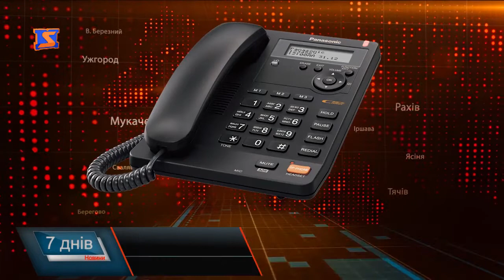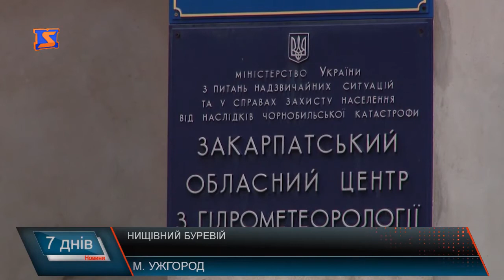Нищівний буревій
Закарпаття досі оговтується після буревію який пройшов цими вихідними. За повідомленням рятувальників, від негоди найбільше постраждав Рахівський район. Там сильний буревій повалив дерева, а також пошкодив покрівлі на будівлях та лінії електропередач, тим самим знеструмивши ряд населених пунктів практичного всього Рахівського району та частину Тячівського. Якщо шкода, нанесена буревієм, сягне більше 48 мільйонів у масштабах області, то чиновники звертатимуться до Кабміну для ліквідації наслідків. Прогнози синоптиків не надто тішать і надалі